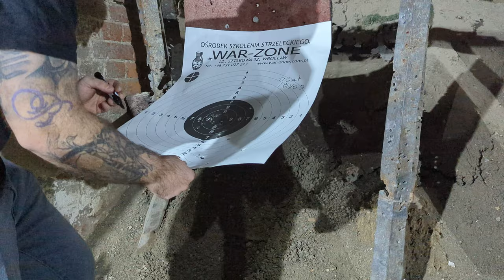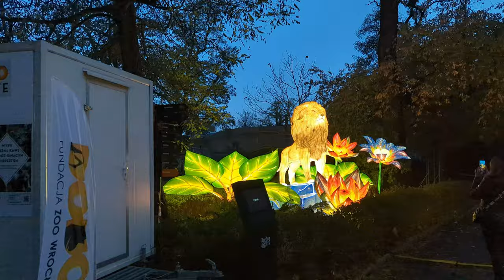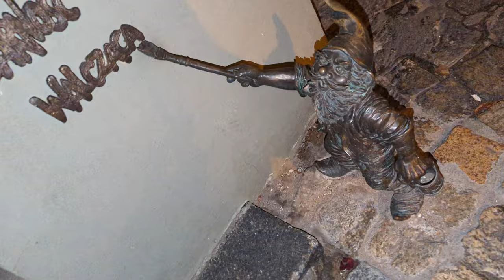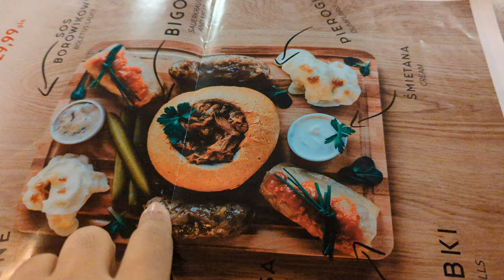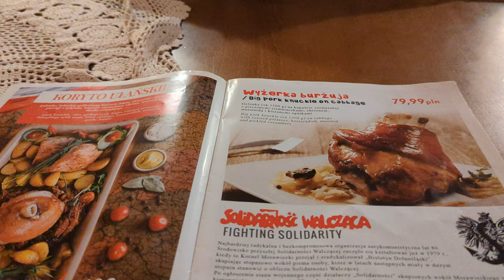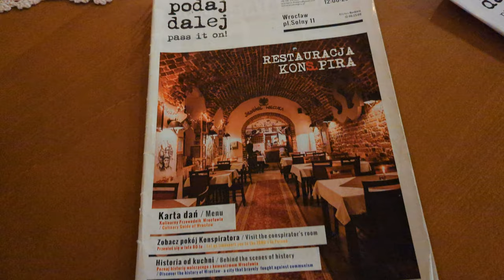Vlog 36: Is this the best food in Poland?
Hey, everyone! Welcome back to Dreaming Falcon!  Here's another Poland vlog for you guys. Today, I'm super excited to take you along on a thrilling day spent in Wroclaw, Poland. From adrenaline-pumping action at the War Zone shooting arena to heartwarming encounters at the Wroclaw Zoo, and culminating in a flavorsome feast at Konspira Restaurant, it's going to be an unforgettable journey. Let's dive right in!

First up, we kicked off our day at War Zone, an epic shooting arena where we put our marksmanship skills to the test. From pistols to rifles, the adrenaline rush was real as we navigated through various shooting challenges and scenarios. The excitement was palpable, and we definitely felt like action heroes!

Next, we decided to switch gears and immerse ourselves in nature's beauty at the Wroclaw Zoo. From majestic lions to playful lemurs, we encountered a diverse range of animals from around the globe. Highlights included feeding giraffes and marveling at the graceful movements of the penguins. It was a perfect blend of fun and education, and we left with hearts full of appreciation for wildlife conservation efforts.

To conclude our day on a delicious note, we headed to Konspira Restaurant, a gem nestled in Wroclaw's historic streets. Stepping into this charming eatery felt like stepping back in time, with its rich ambiance and traditional decor. We savored authentic Polish cuisine, including pierogi, hearty soups, and succulent meats, each dish bursting with flavor and heritage.

As we relished our meal, we couldn't help but admire the restaurant's historical significance, with its walls echoing tales of Polish resilience and culture. It was the perfect ending to a day filled with adventure and exploration.

So there you have it, folks – a day well spent in Wroclaw, from thrilling shooting escapades to heartwarming zoo encounters, and topped off with mouthwatering Polish delicacies. Until next time, stay curious and keep exploring!

00:00 Intro
00:47 War Zone Shooting Arena
05:26 Wroclaw Zoo
11:05 Konspira Restaurant
16:52 credits